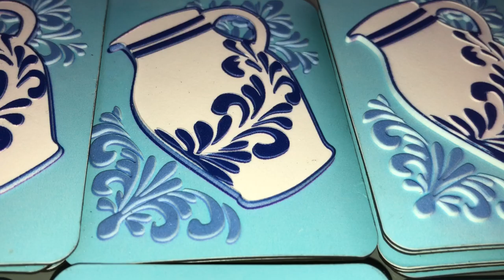BEMBEL MAGNETE KÜHLSCHRANK MAGNETE - Hessische Souvenirs, Bembel und mehr